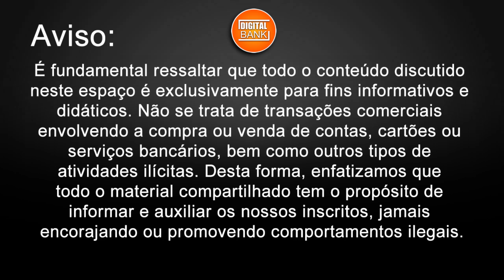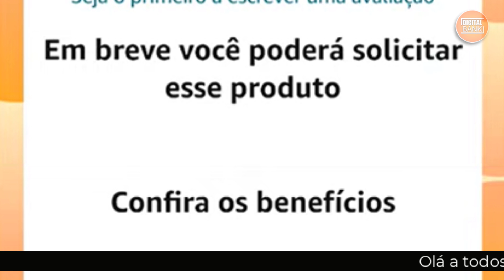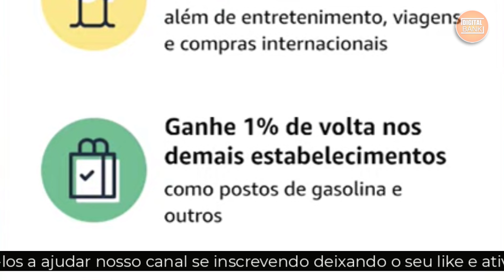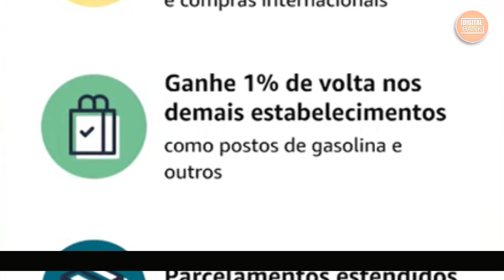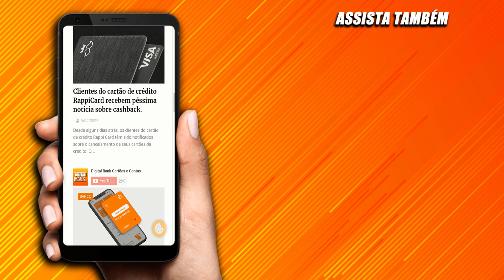CARTÃO DE CRÉDITO amazon MasterCard sem anuidade, veja todos os benefícios!